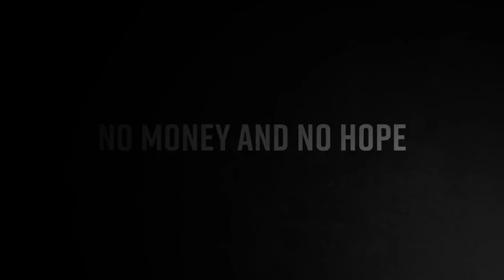MINUS 17 | Coming soon